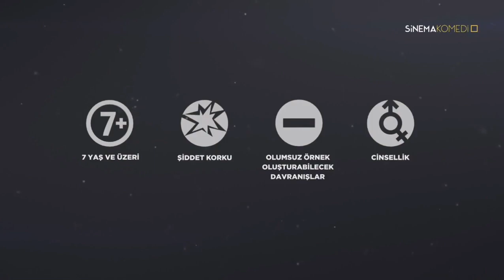SİNEMA TV - Akıllı İşaretler Jeneriği 3 - 7 Yaş ve Üzeri (Mayıs 2018 - ?)